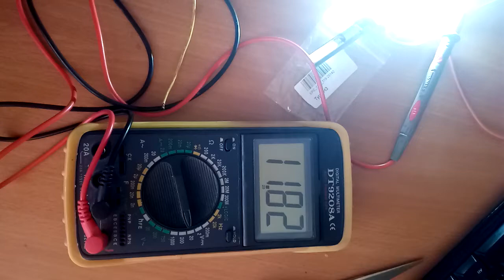One Led lamp H3 is defective.